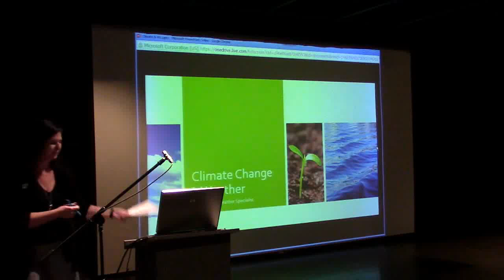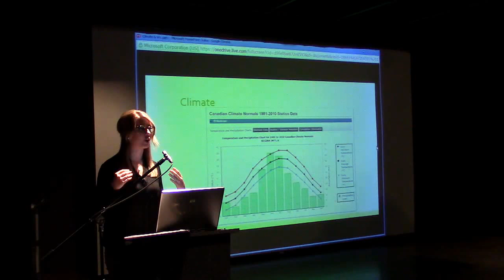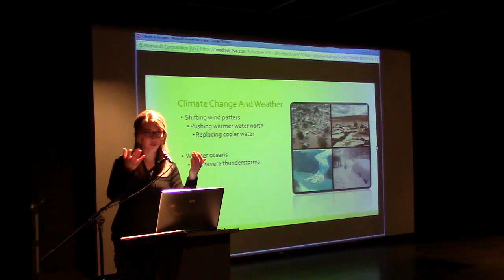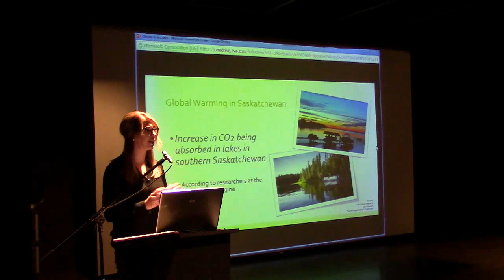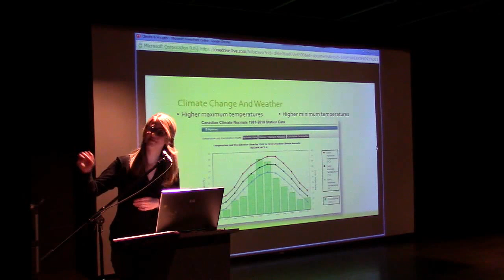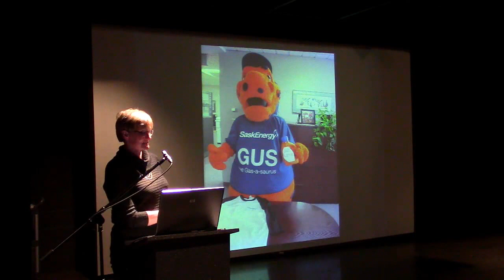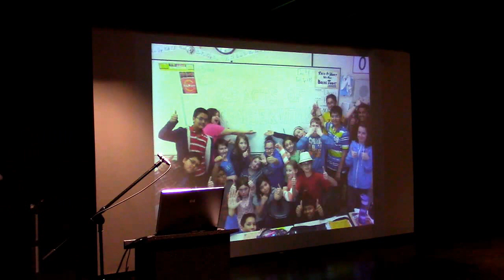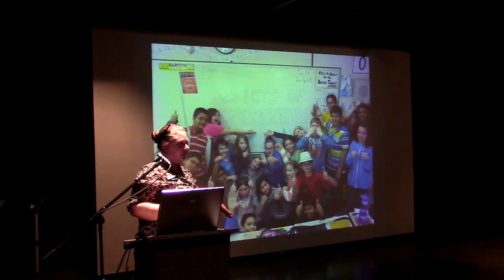25 Acts of Energy Conservation ft Tiffany Lizee